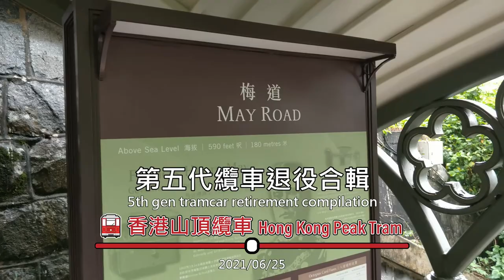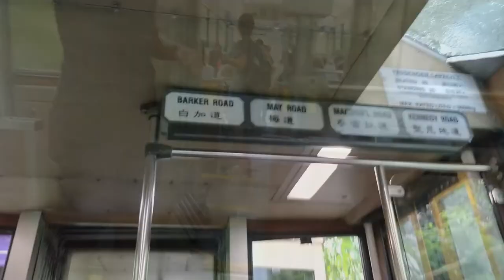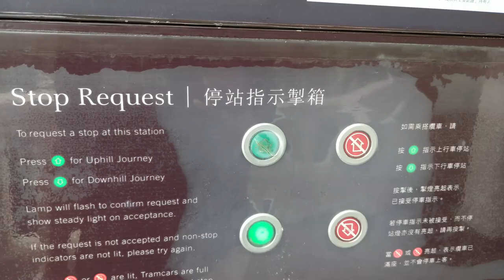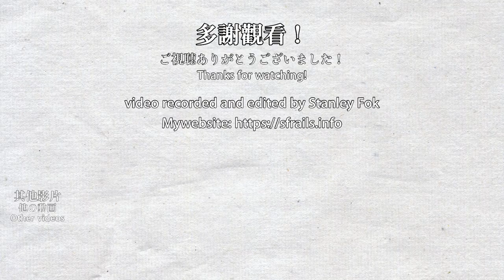🚇 🇭🇰 山頂纜車 Hong Kong 5th gen Peak Tram tramcar retirement compilation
The 5th generation Hong Kong Peak Tram Tramcar was retired on 2021/06/28. This is a compilation of the iconic wine red and painted tramcar before the tramcars fully retired from Peak Tram. The 6th generation tramcar is expected to enter service in December 2021.

香港山頂纜車的第五代纜車在2021年6月28日正式退役，本影片特此紀念這一些經典的酒紅色車廂。第六代纜車預計在2021年12月投入服務。

Timestamps:
0:00 May Road Stop & MacDonnell Road Stop 梅道站及麥當奴站
1:28 Going uphill on the tramcar 乘坐纜車上山
3:17 The Peak Terminus 山頂總站
7:27 Filming near Peak Terminus 在山頂總站附近拍攝
8:00 Barker Road Stop 白加道站
9:00 Going downhill on the tramcar 乘坐纜車下山
11:18 Green tramcar & Kennedy Road Stop 綠色纜車及堅尼地道站